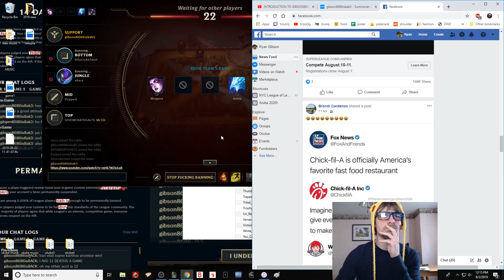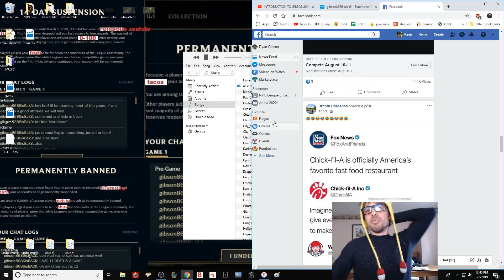DAY 1 OF SUB LVL 30 PLAY WE GOT DIAMONDS DEAD AND DEITIES!!!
THERE NEVER WAS A STORY OF MORE WOE THAN WHEN THIS MFER ALI GARGANTUAN GORILLA GREATLY DECREASES THE AMOUNT OF LIFE LEFT IN HIS ENEMIES!!!
BEAR WITNESS TO THE GREATNESS THAT IS THE AMPLITUDE OF SERVITUDE!!!
BEHOLD THE MOLD THAT SCOLDS THOSE THAT ARE BOLD!!!
DISCOVER MORE USELESS MEANINGLESS IDIOMS AND MORE IN THIS EPISODE OF.. MASTERS ALI CARRIES NOOB DIAMOND KIN TO LEVEL 19!!!